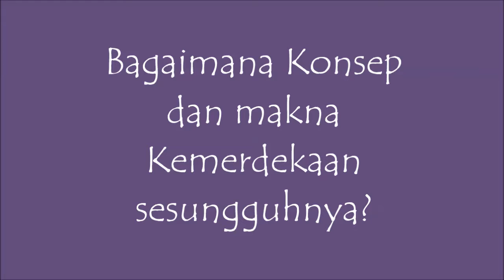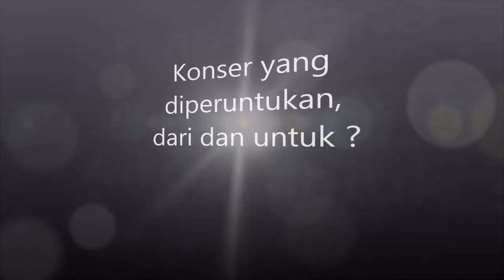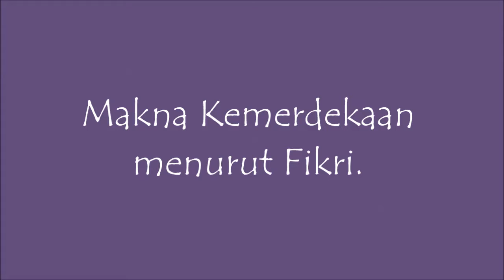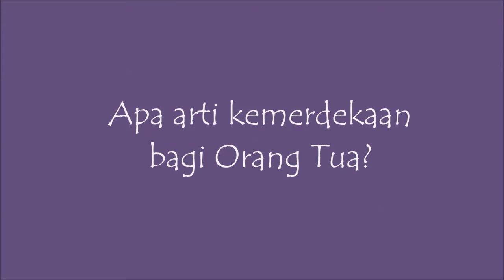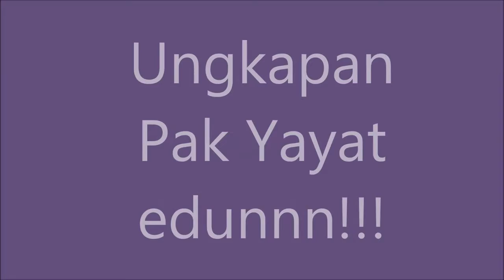Gladi Gladi -- Persiapan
Persiapan2 selama Proses